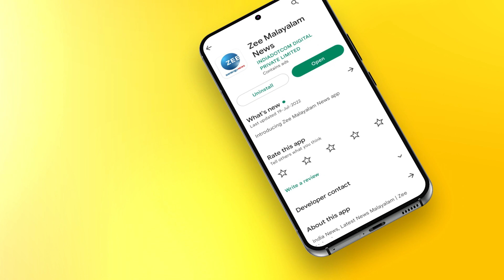VV Rajesh | Pinarayi Vijayan | രാജ്ഭവൻ മാർച്ചിൽ പങ്കെടുത്ത ഉദ്യോഗസ്ഥരെ സംരക്ഷിക്കുന്നു; വിവി രാജേഷ്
രാജ്ഭവൻ മാർച്ചിൽ പങ്കെടുത്ത ഉദ്യോഗസ്ഥരെ സംരക്ഷിക്കുന്നു; വിവി രാജേഷ്